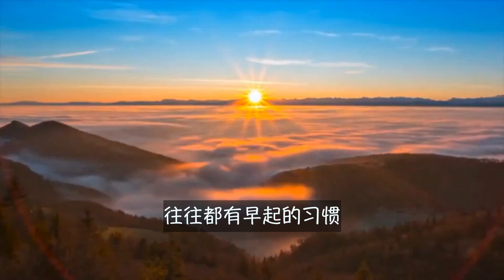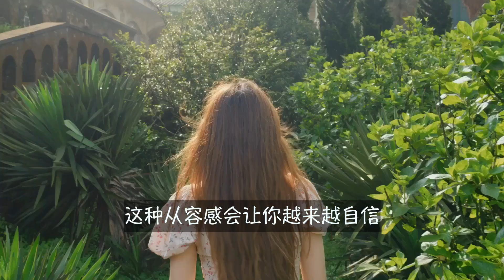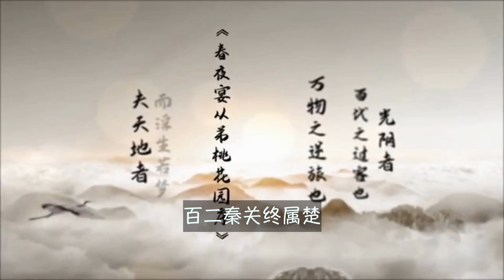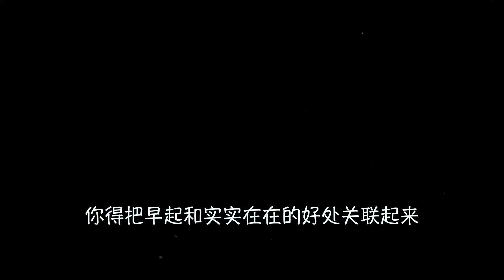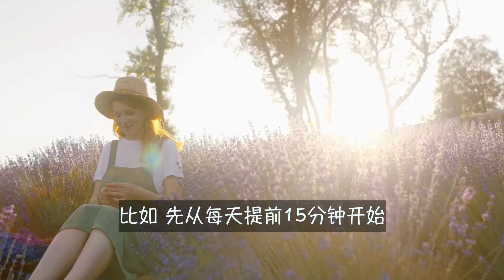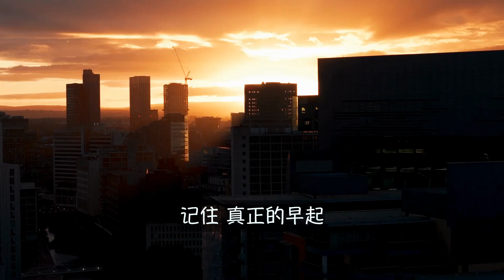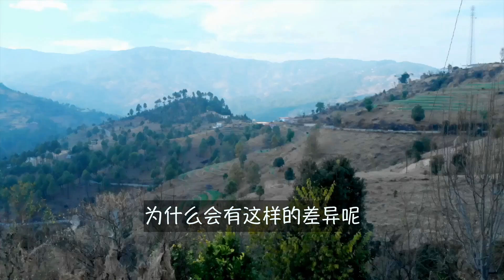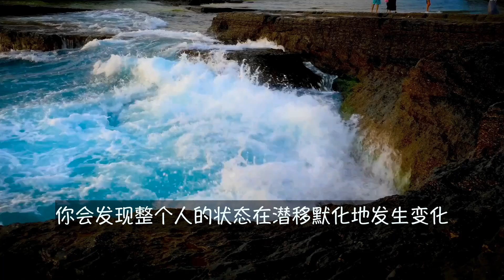早起真的可以改变人生？试一次，你就明白了！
早起，真的能改变人生吗？这不仅仅是一个习惯，更是一种掌控生活的智慧。从高效学习到提升磁场，从内心自信到吸引好运，早起的意义远超你的想象。本期视频告诉你，如何找到早起的动力，激发身体和心灵的潜能，让你在清晨赢得一天的主动权。现在开始，你也可以成为那个用早晨唤醒人生的人！

本期視頻制作人員：
文案/策劃：小松
剪輯/字幕：小天
校對/後期：夏明